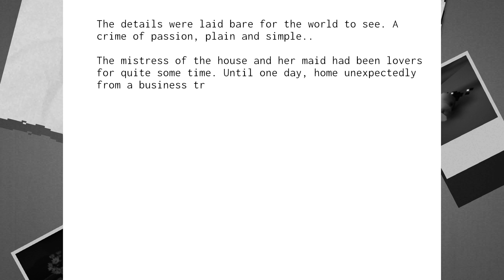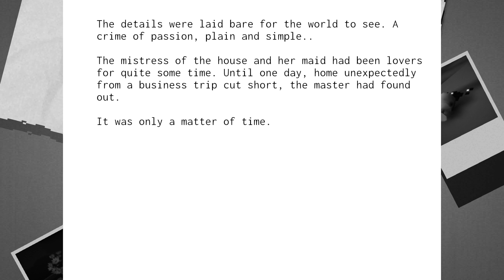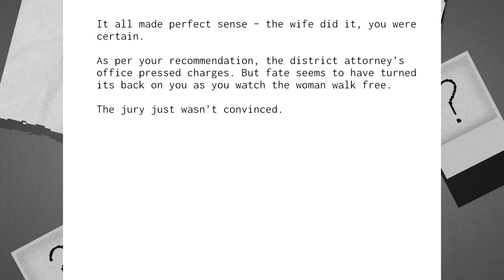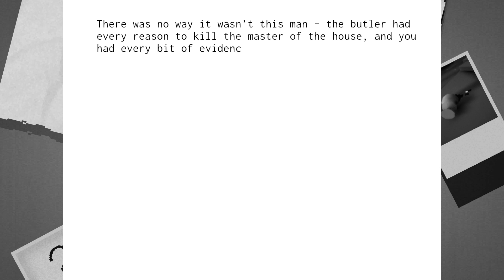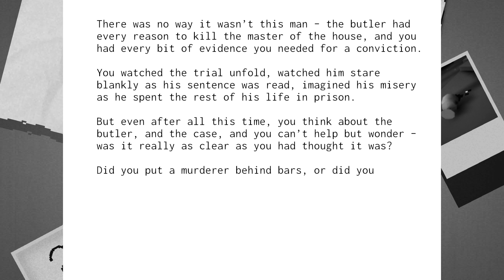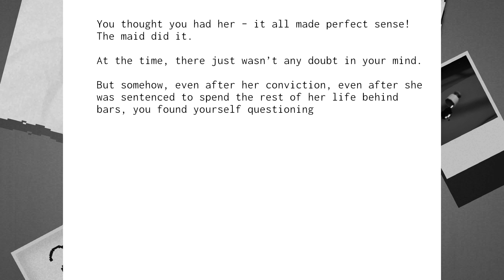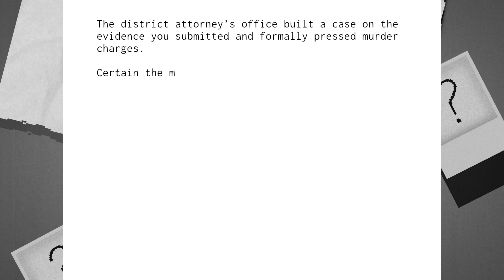Space to Interrogate HD - Did the Wife, Butler or Maid murder Him? [All 6 Endings]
Decide the fate of the murderer mystery with 6 different endings, I did.